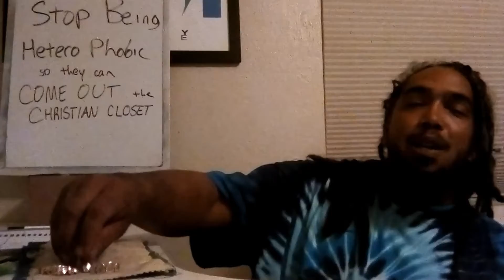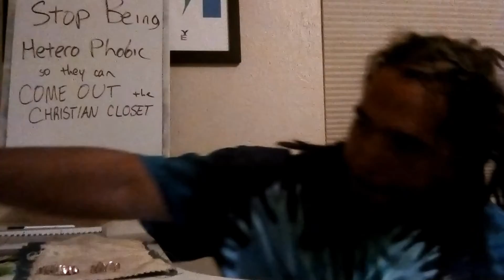Radical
this song was recorded in 2014

I know you want to say is radical
I know you want to say hysterical
but I believe in all his Miracles
 and we're on a whole another way for us to get uplifted 2xs

So then I'm praying for a better way to live my life and not to sin
I've been to jail too many times and no I don't want to go back again
 cuz these days I'm getting deeper in the word plus I got some children
And I can't raise no kids from behind the correction building
these days standing on the corner Slangin Yoda aint no good for me
Instead of worrying if I'm hot or not at least I know I'm staying free

And if you need somebody radical send me
 I ain't moderate or timid send me
 radical to the Limit send me
I'm breaking down barriers and strongholds
 I aint no violent type of Christian Living by the sword
 but I be waiting on what thus saith the Lord
 do you want me to rid the land of all evil
 destroy the false gods or the idol worshipping people
 or should I stand still and wait for further instructions
when they say peace and security then sudden destruction
if you're the same God yesterday and today
 why do some people take it lightly as if you play